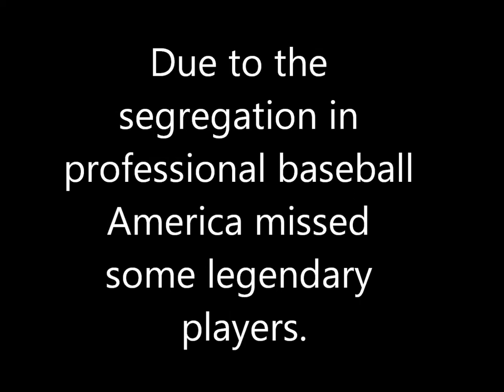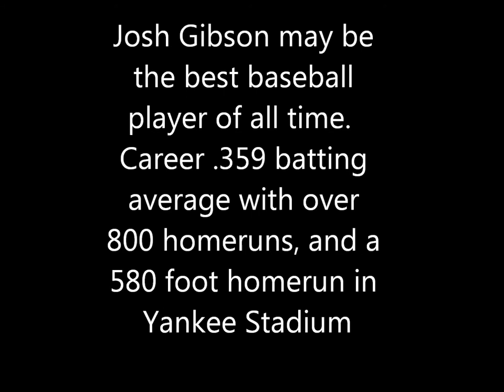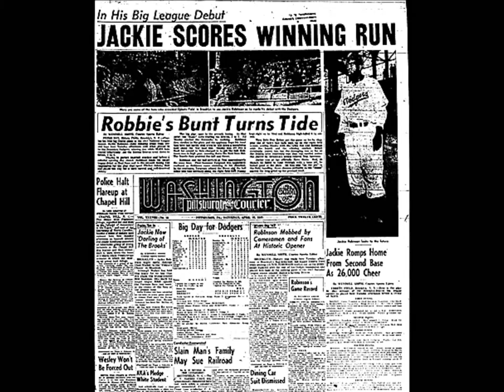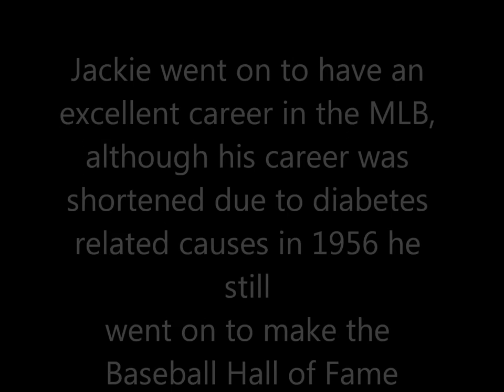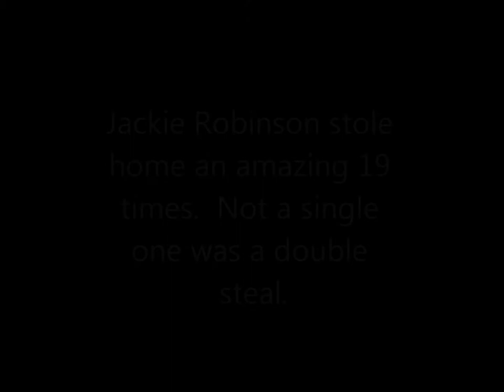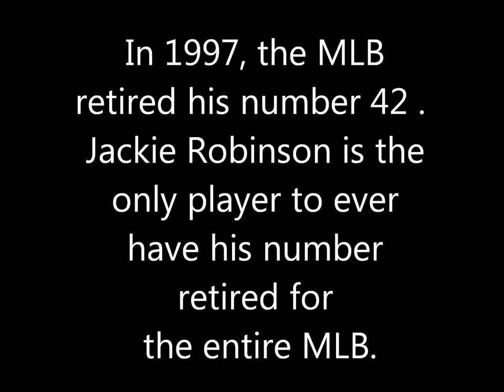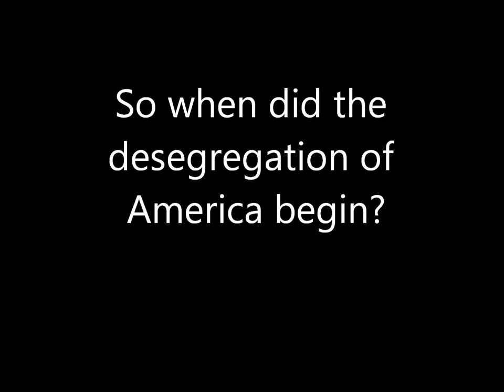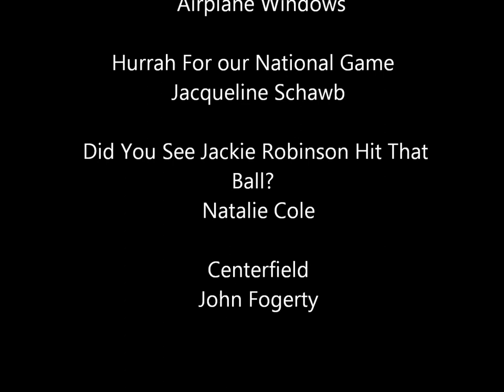Desktop Documentary on Jackie Robinson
A desktop documentary to be used in the classroom